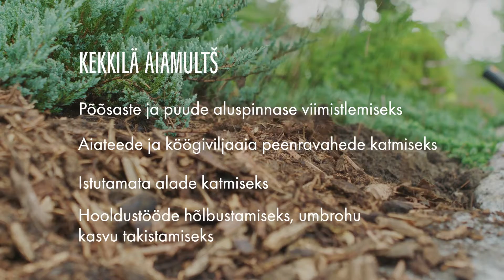Aiamultš - puhas ja kergesti hooldatav aed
Loodusliku Aiamultšiga saad viimistletud ja kergesti hooldatava õueala.